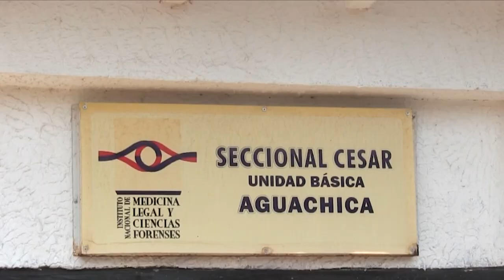DE CUATRO IMPACTOS DE BALA ASESINAN A HOMBRE EN ELA GLORIA CESAR